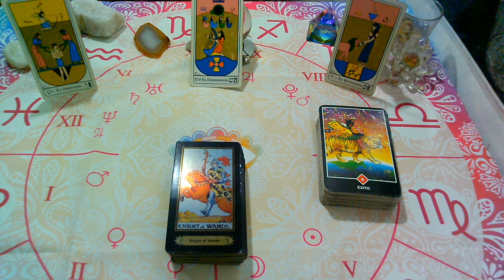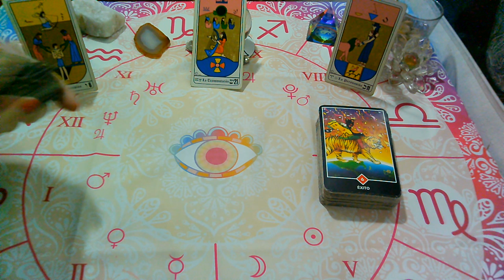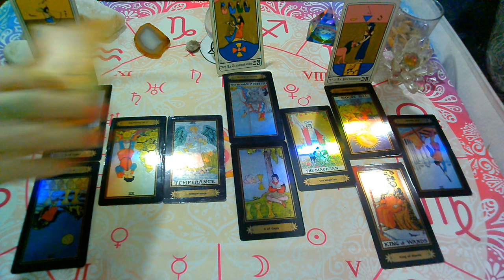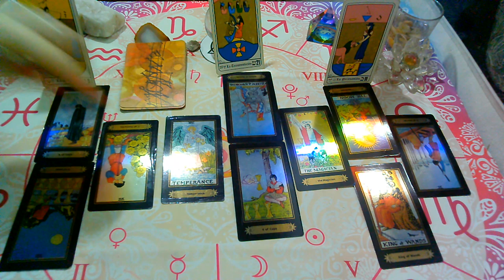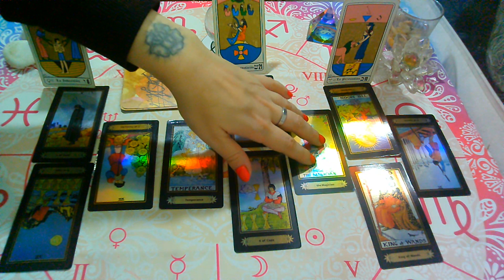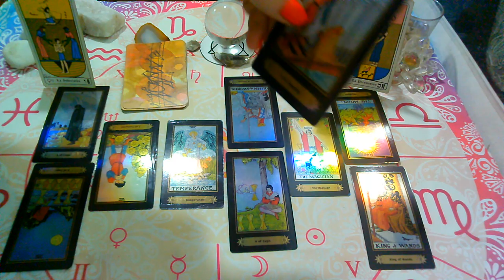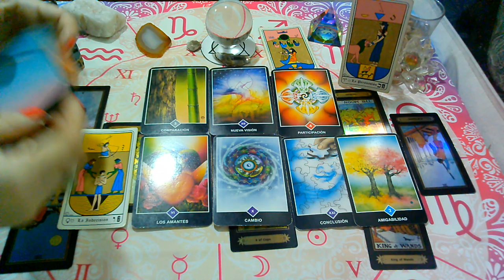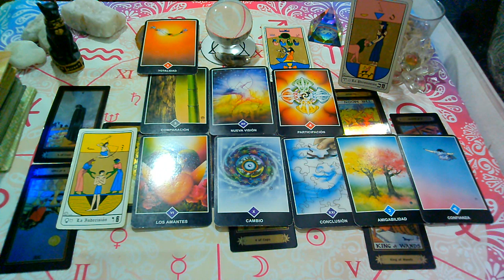MAYO 2020*LIBRA*♎😍Quiere Regresar!"EX PAREJA"Que siente?Que piensa?Que hará?(2da Semana)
💜FanPage FACEBOOK :
@Supernova tarot

Creative Commons.